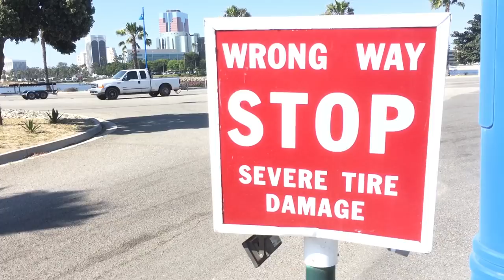BMX: STACKING CLIPS W/ BROC RAIFORD & JARREN BARBOZA || E-LOG 014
We had a good day out stacking clips with Broc Raiford and Jarren Barboza, working on various RideBMX and Volume projects that are due out this year. With Mike Mastroni behind the camera and Jeff Z shooting photos, you can be assured that everything captured this day was documented in pristine fashion. Also Broc takes it back to his Louisiana roots and catches a crab at the end. Keep an eye out new sections dropping from Broc and Jarren in various forms later this year! (Some sooner than others).

Looking to get into BMX? Or just need to get a couple new parts?